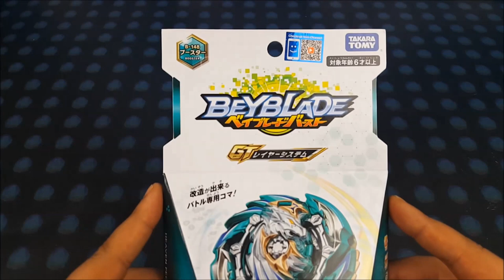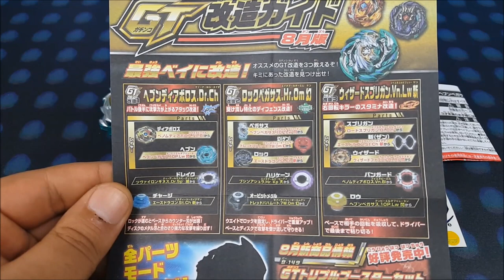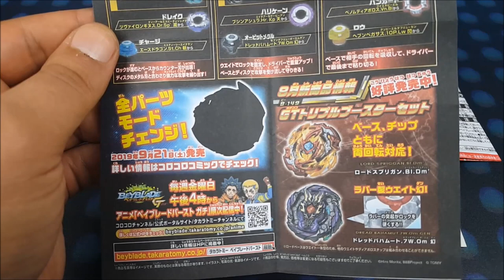B-148 Heaven Pegasus .10P.Lw Sen Ouverture, Test et Battle! Beyblade Burst GT Rise FRANCE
Voici l'unboxing, Review, test et Battle du B-148 Heaven Pegasus 10 Proof Low Sen de chez Takara Tomy !!!

musique YouTube:
The_Boy_Got_Skills